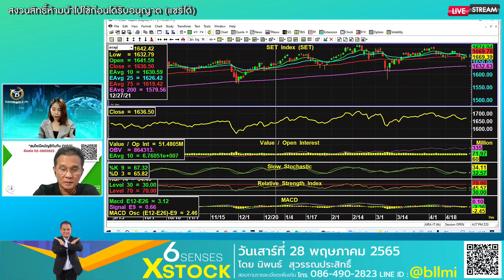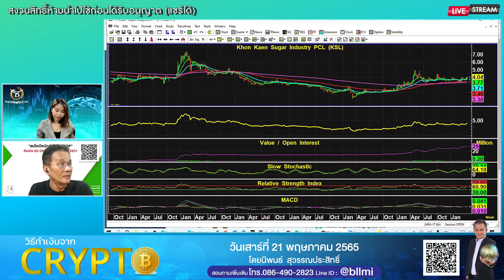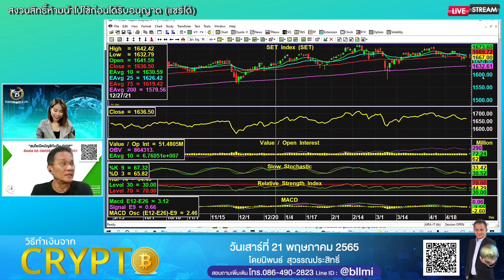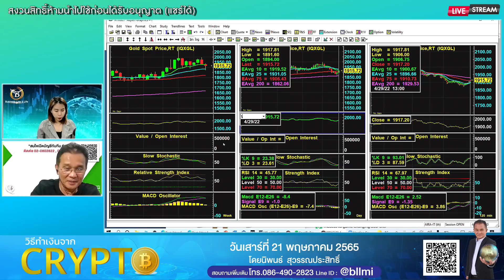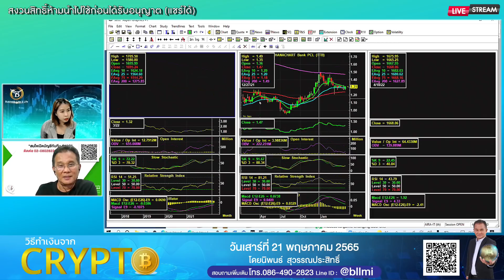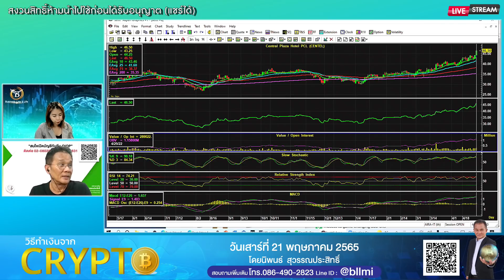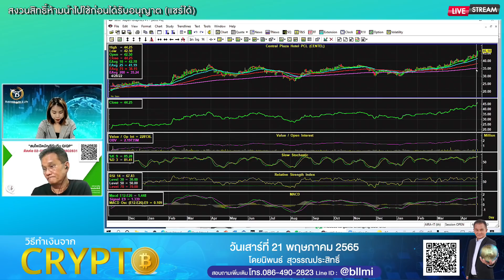นิพนธ์ สุวรรณประสิทธิ์ 29-04-65 On Business Line & Life